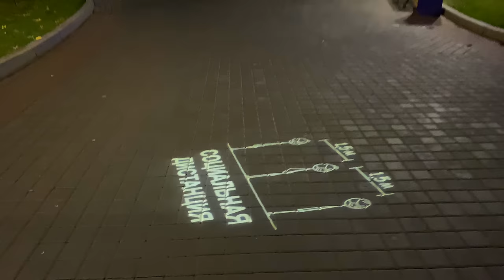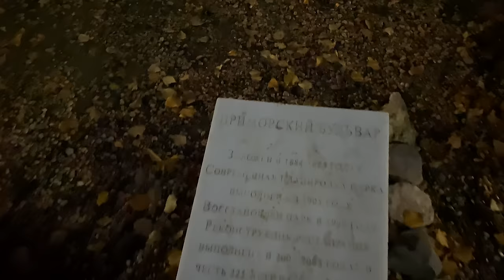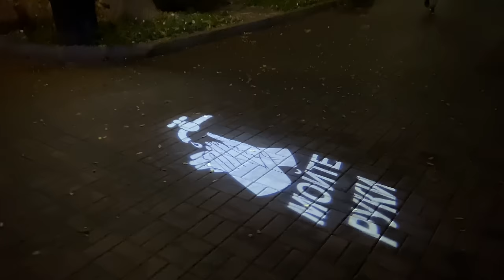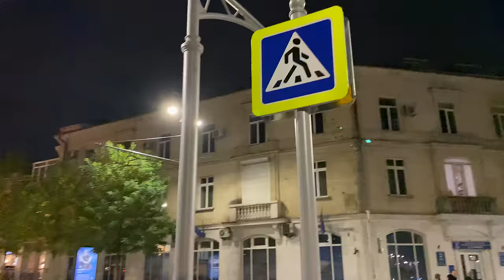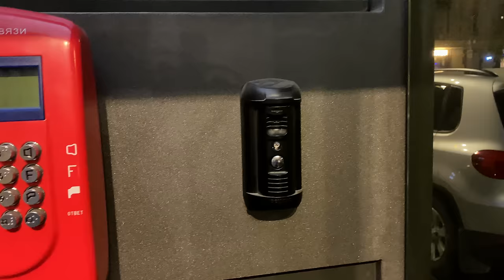СЕВАСТОПОЛЬ - самая дорогая улица в Крыму. Как украсили город к Новому Году. Я не ожидал такого.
Прогулка по ночной набережной города Севастополь, город уже украшают к новому году. Также прошелся по самой дорогой улице Крыма - Большая Морская, на ее реконструкцию потратили два миллиарда рублей.